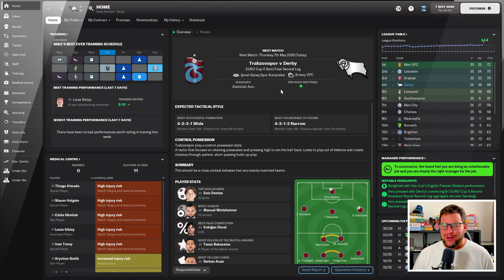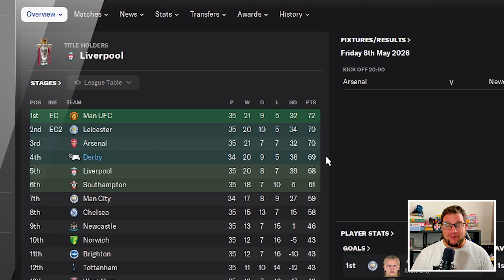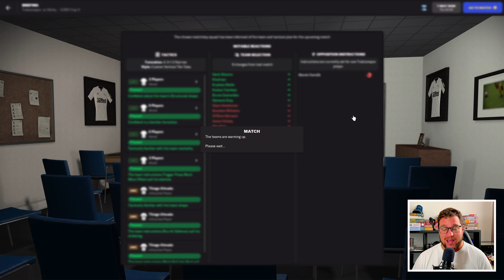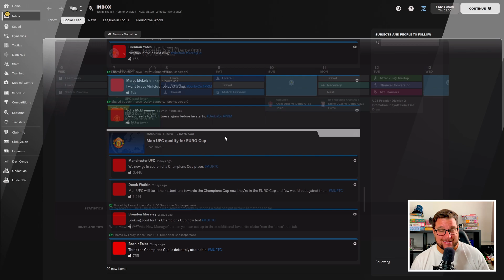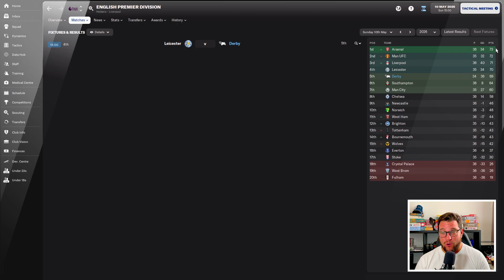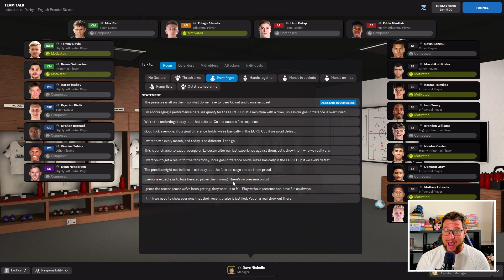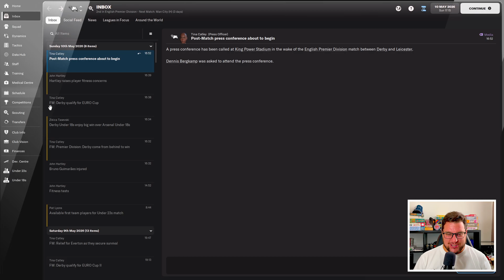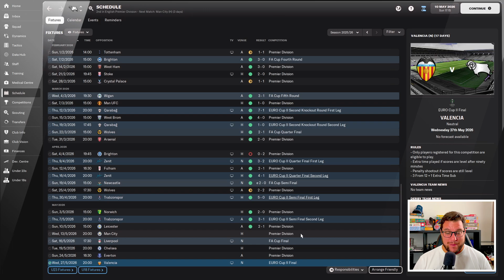FM22 Rebuilding Derby | Part 34 | MICHAEL OLIVER WITH A BIG CALL IN THE TITLE RACE !!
Welcome to Part 34 of my Football Manager 2022 save as we rebuild Derby County as Net Spend FC and we've got them back in the Premier League. In this FM22 lets play episode we are back with a couple of games and Michael Oliver makes a huge call in the Title Racel!